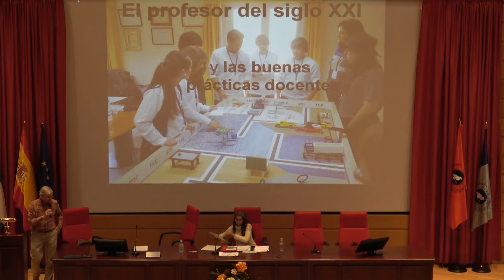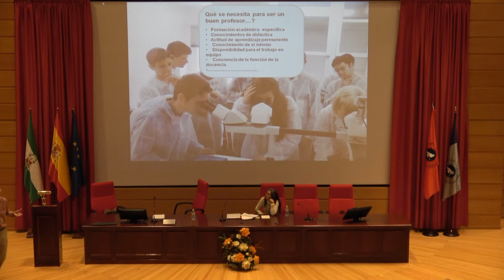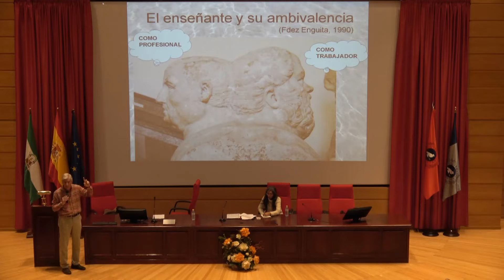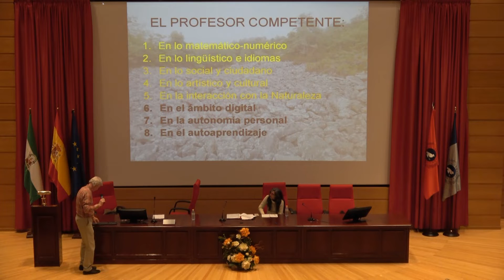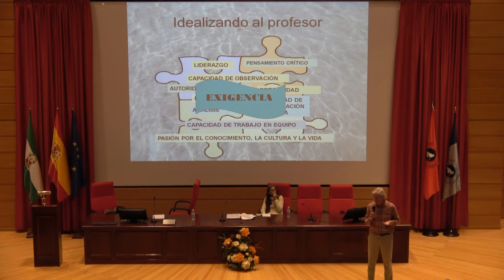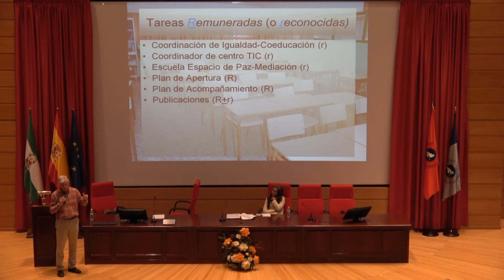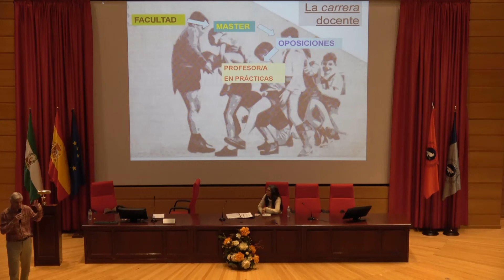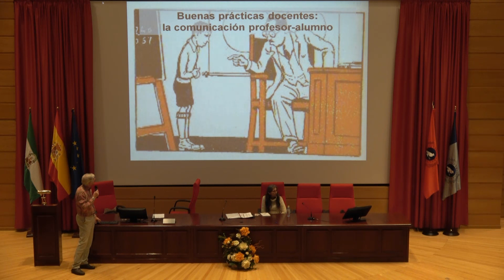Buenas prácticas profesionales en Educación Secundaria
Arturo Fernández San Martín del IES Politécnico Jesús Martín para el ciclo de conferencias del máster del profesorado